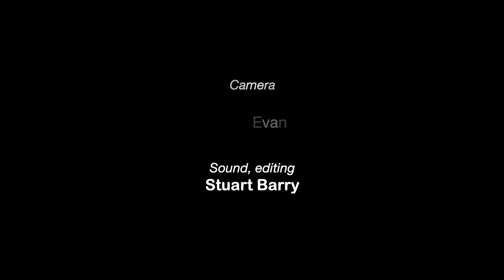Fairport Convention - Walk Awhile